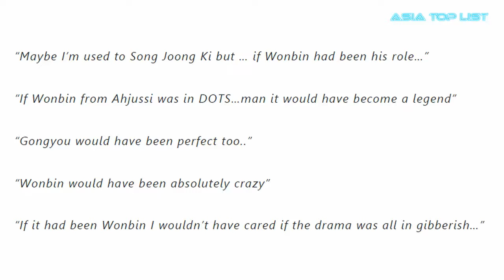4 Famous Actors Almost Played Yoo Si Jin Instead Of Song Joong Ki In DOTS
Check out 4 Famous Actors Almost Played Yoo Si Jin Instead Of Song Joong Ki In DOTS.